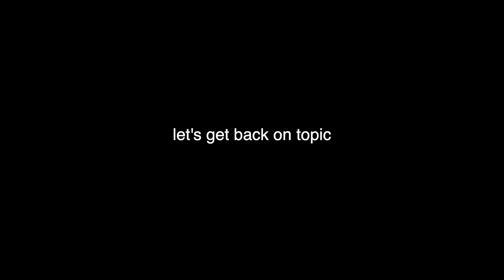Black Friday Haul 2019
Black Friday haul 2019! Victoria's Secret, Francsca's and Hollister!
hey guys! i'm cat, a college freshman from south jersey! i love making videos about anything i find interesting, (fashion, vlogs, dance)!
♡Poshmark: @itscatmariep
Music!
Jingle Bells Remix:
Business!